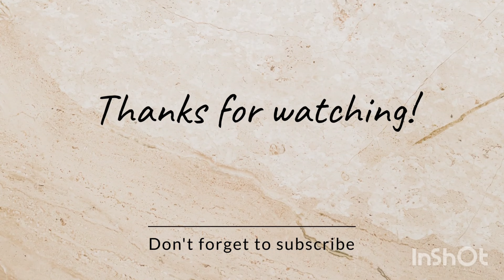Recipe of Indian Chicken Curry 2 l Restaurant Style l Chicken Soup l Leg Chest l NKS l Part2 l Nov22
Recipe of Indian Chicken Curry 2 l Restaurant Style l Chicken Soup l Leg Chest l NKS l Part 2 l Nov 22

BACK GROUND MUSIC COURTESY :-

Musician: LiQWYD

Musician: LiQWYD

Musician: LiQWYD

Musician: LiQWYD

Musician: LiQWYD

Musician: LiQWYD

Musician: LiQWYD

Musician: LiQWYD

Musician: LiQWYD